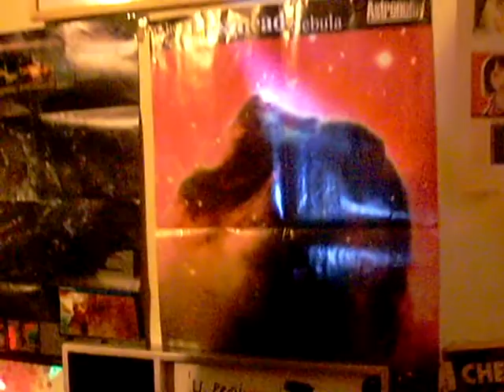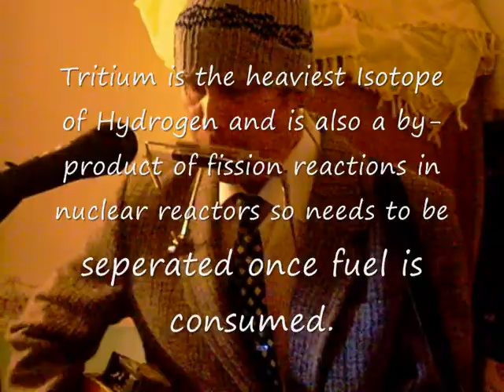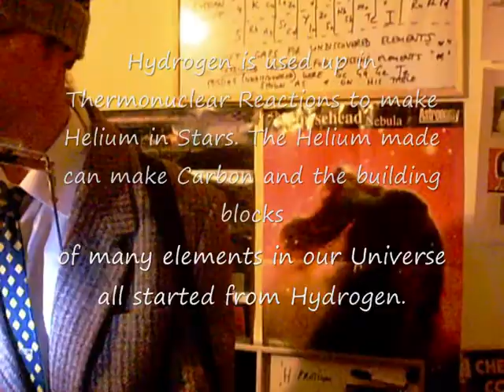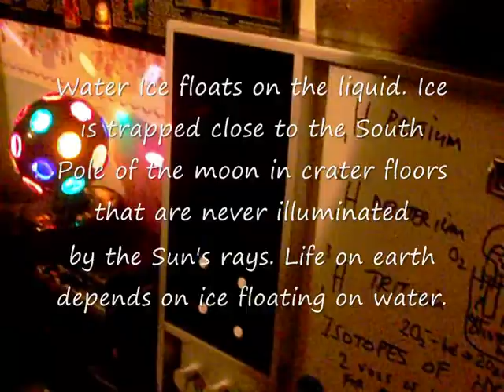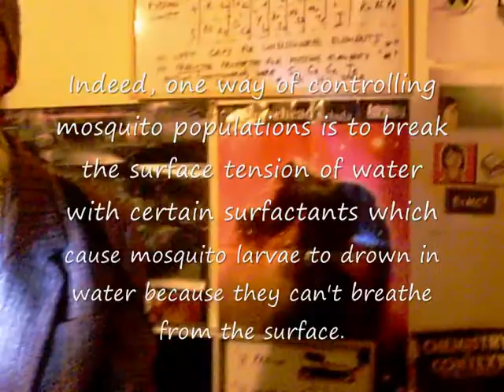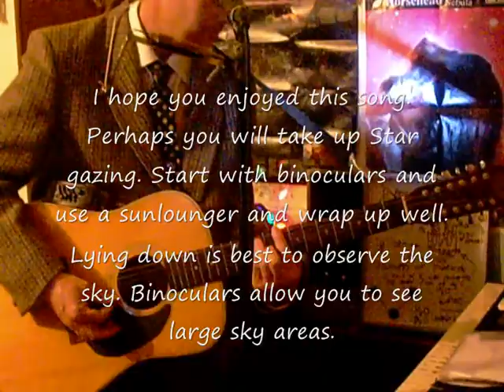Hydrogen Element One - Mike Culligan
Original song by Mike Culligan, copyright Michael Culligan March 2013. Written and performed live by Mike Culligan.   Tanglewood TW1200-N Series 12 string guitar.  Digitech guitar pedal, Digitech Vocalist Live, Harris Tweed Jacket - handwoven in the Scottish Isles.  Hat made on a circular knitting loom.
and routenote.com.